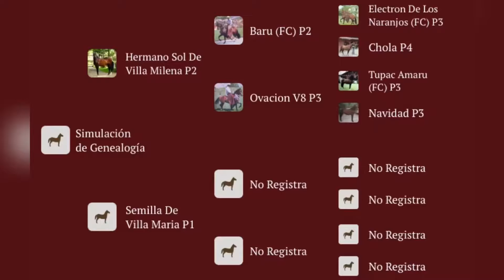GALÁN (Hermano Sol x Semilla de Villa María)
Nombre: Galán
Edad: 39 meses
Color: Castaño
Andar: Trocha & Galope
Padre: Hermano Sol de VM
Madre: Semilla de Villa María
AM: NR
Ubicación: Guamo - Tolima